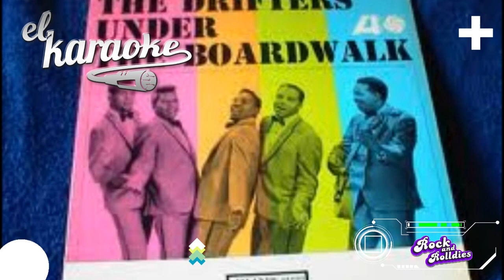(If You Cry) True Love, True Love - The Drifters (1959) | El Karaoke de Rock and Rolldies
Si te gusta una canción, pero no conoces su historia y el significado en español de su letra, escucha "El Karaoke" con Chanklas. Todos los lunes,  miércoles y viernes a partir de las 5:00 p.m. dentro del Programa Rock and Rolldies de El Rocanrosaurio.
En vivo a través de elrocanrosaurio.com